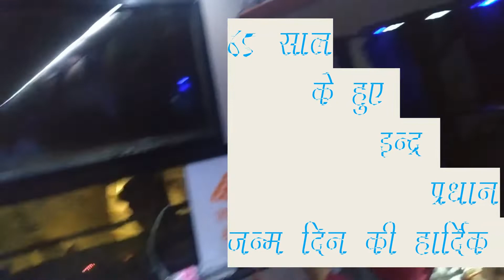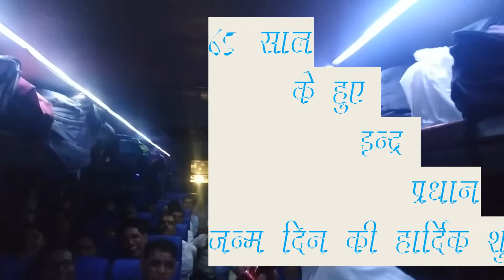Inder Pardhan ka birth day happy happy manaya Gaya !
haare ka sahara tv channel